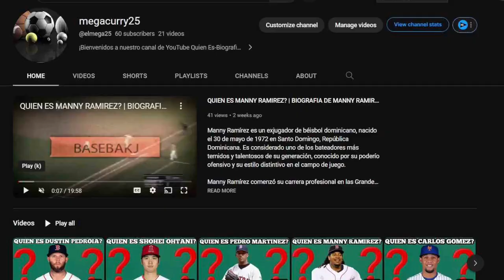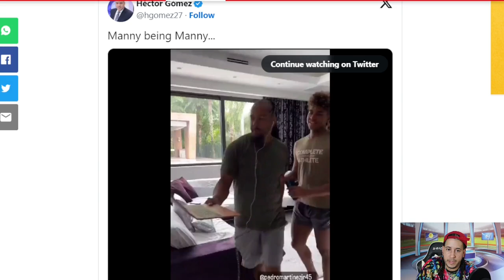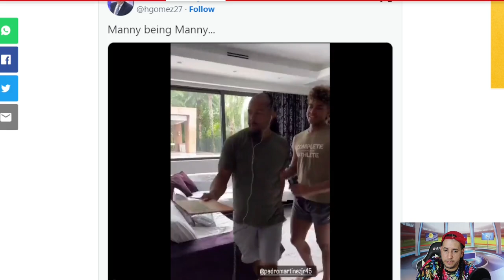EL MEXICANO JARREN DURAN PODRIA ESTAR ATRAVESANDO PROBLEMAS MENTALES Y BOSTON ESTA AL TANTO mlb